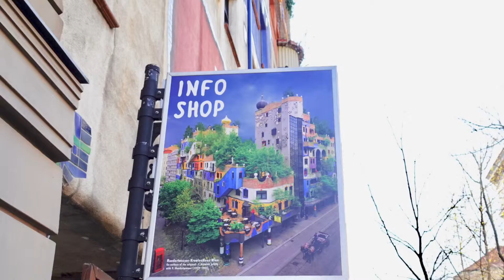219/03/31/奧地利🇦🇹維也納漢德瓦薩之家